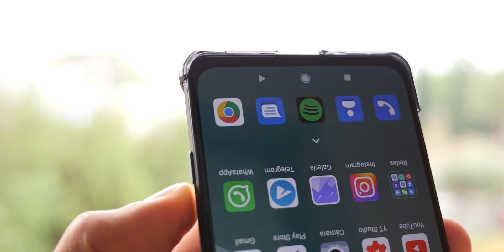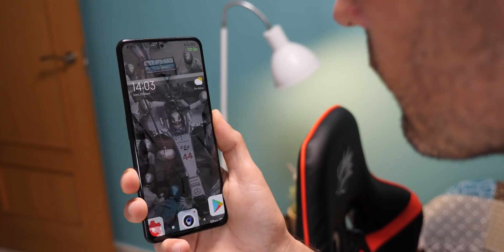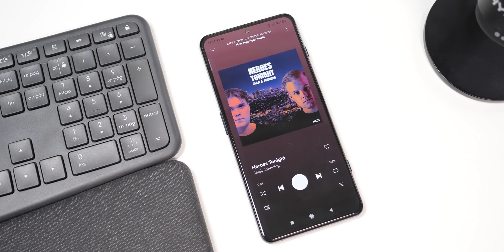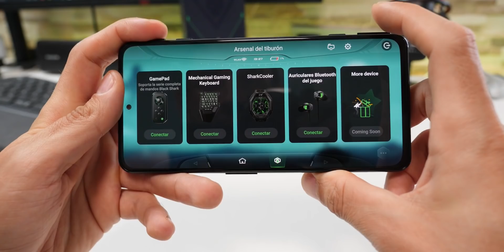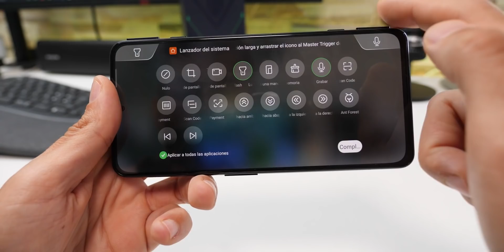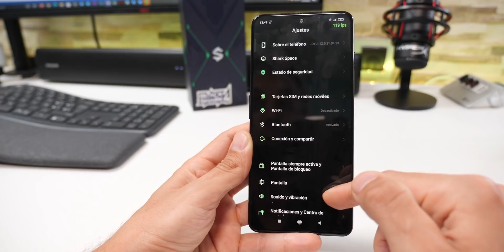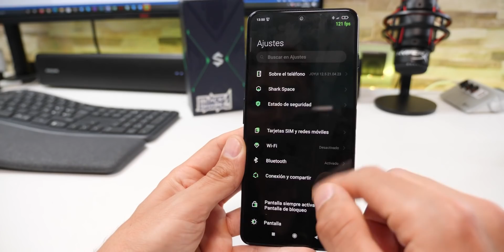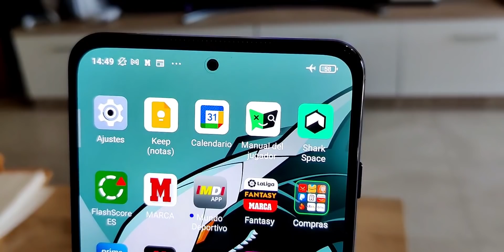Black Shark 4, un MÓVIL GAMING casi PERFECTO y BARATO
Uno de los móviles "gaming" que más me ha gustado por las distintas opciones que nos da para nuestros juegos, es el Black Shark 4.

En este caso, es la versión con Snapdragon 870 (hay una versión con el 888) con un precio bastante atractivo. Lleva una pantalla y un apartado de sonido muy bueno para disfrutar durante muchas horas.